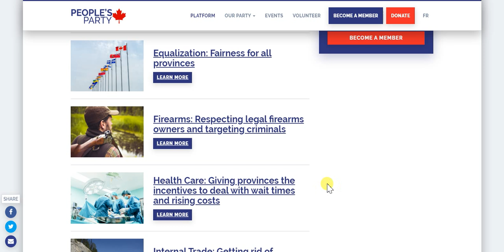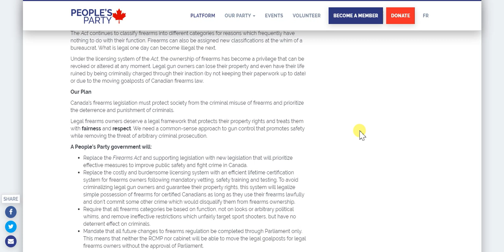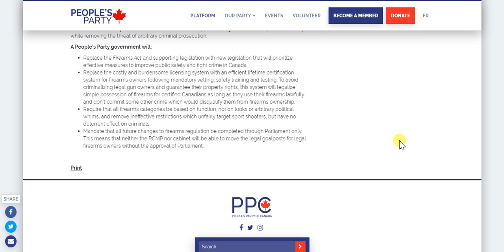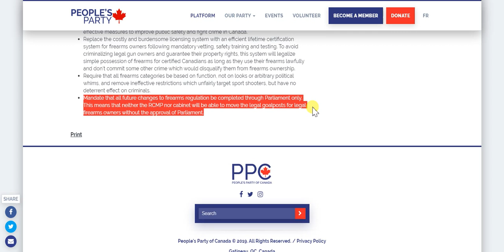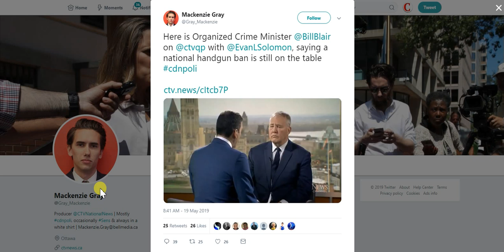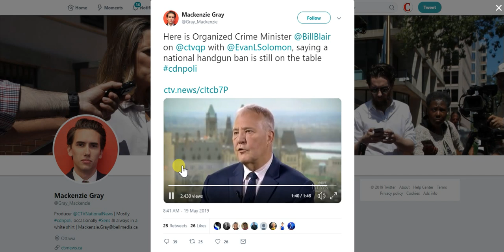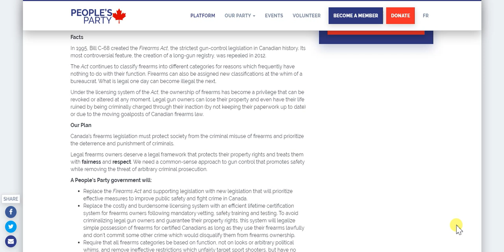People's Party of Canada Platform - Firearms: Respecting Firearms Owners + More